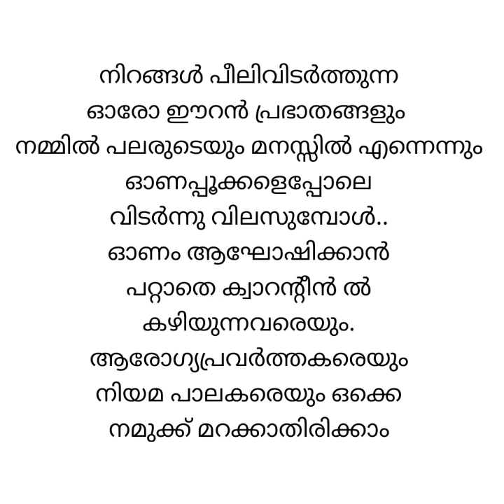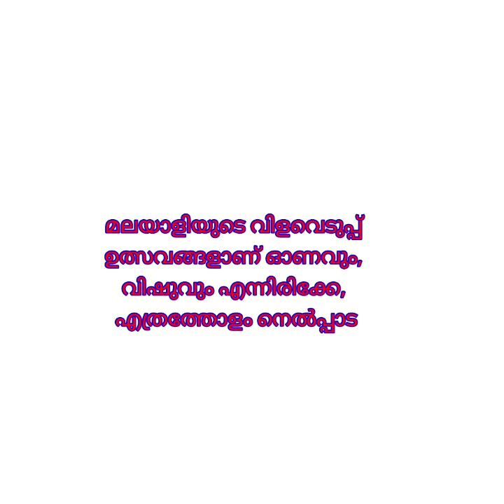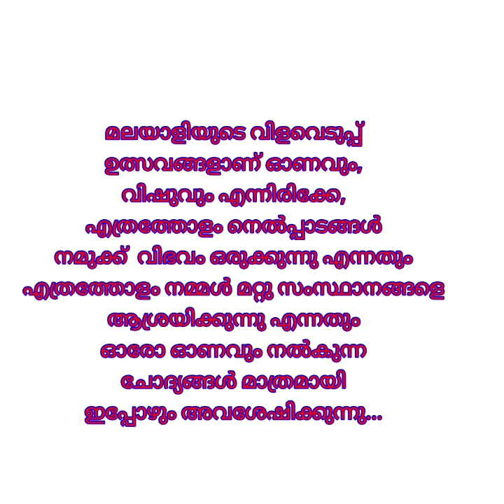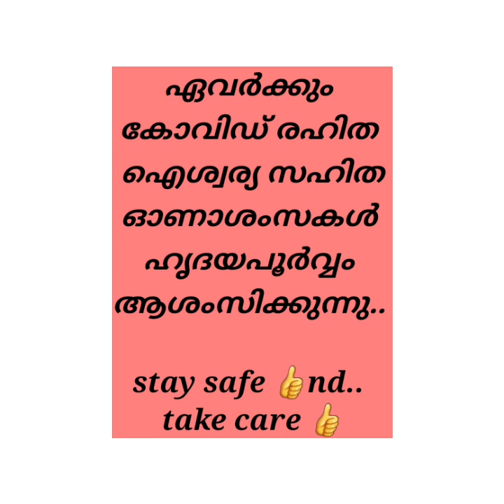"അണിയറയിൽ പൂപ്പടതൻ ആരവമായി "🌸🌹🥀🌸💐തിരുവോണം സ്പെഷ്യൽ ഗാനം 😍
ആലാപനം :
 അനിൽ അഞ്ചൽ & അനിതാബാബു